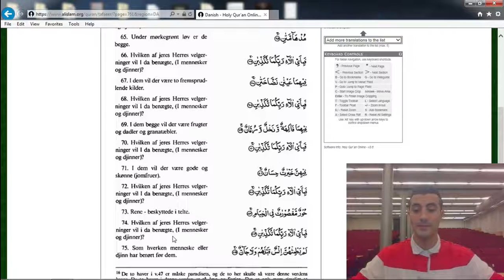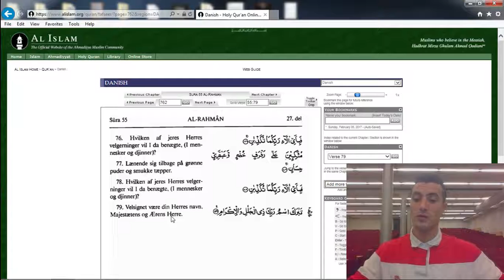07 Koranen Oversat på Dansk - Den Barmhjertige Vers 63-79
Oplæsning af Den Barmhjertige kapitel vers 63-79